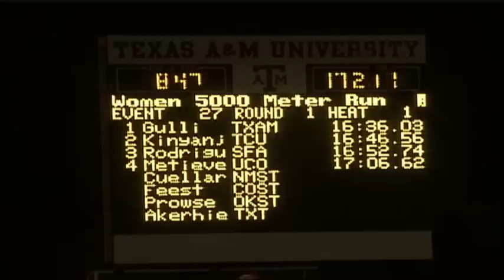Burgess Banquet- Melissa Gulli Cook